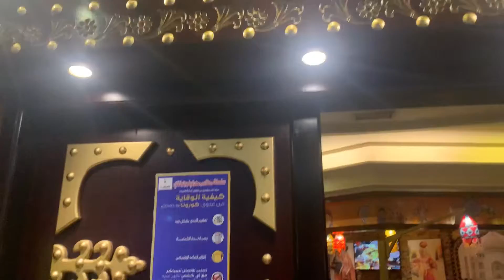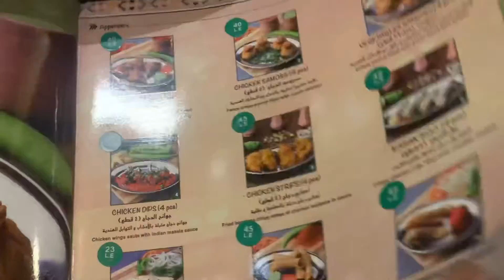مطعم مهراجا في القاهرة Maharaja | هتسافر الهند وانت مكانك ! ❤️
مطعم مهراجا في مول سيتي ستارز ، المطعم الهندي في مصر ، احلى اكل هندي في مصر في سيتي ستارز

تجربة الأكل الهندي Indian food

العنوان : مول سيتي ستارز - مدينة نصر

Address: City Stars Mall - Nasr City
قناتنا تعرض أماكن متنوعة للفسح والخروج والسياحة في مصر تناسب كل الفئات الإجتماعية والعمرية ومختلف الأذواق 😍
مطاعم | كافيهات | حدائق | شوارع مصر | مولات | ملاهي | وغيرها من الاماكن الجميلة في مصر
نبقيكم على إطلاع بكل ماهو جديد وجميل ..

وفعلوا زر الجرس 🔔 ليصلكم كل جديد

‏A channel that shows diverse places for tourism and places to go out, for all different tastes.
‏Restaurants | cafe shop | Gardens | Streets | malls | amusement park | and other different beautiful places in Egypt

‏We will keep you updated on what’s new